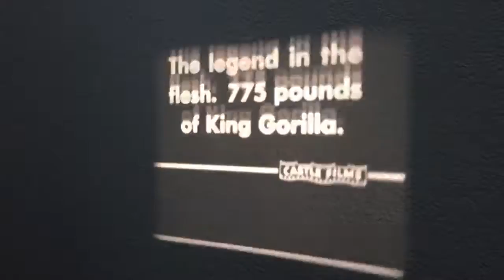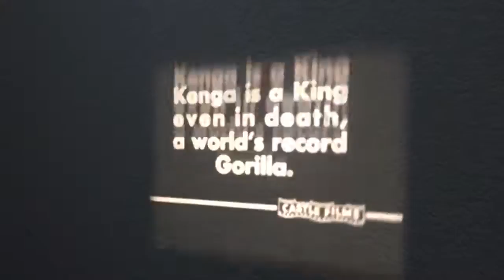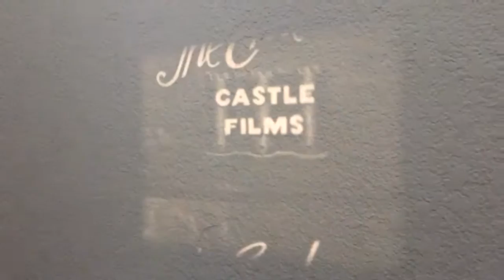Death of Kenga the 775 pound king Gorilla on 8mm film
Footage from an 8mm film from my great grandfathers collection. It's shows some of the hunt and kill of a mountain Gorilla. No one has seen this particular film in about 60 years. Kenga the king gorilla